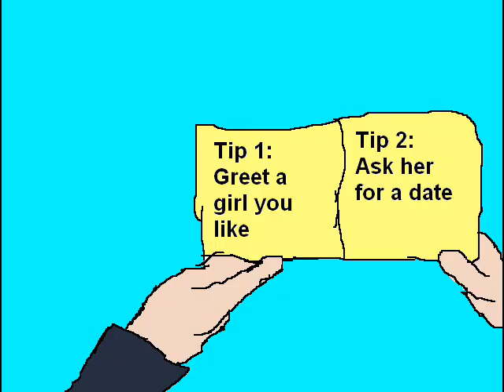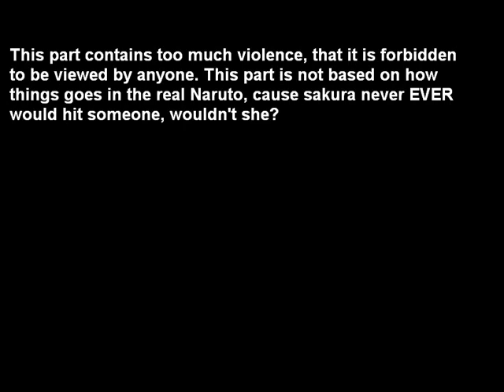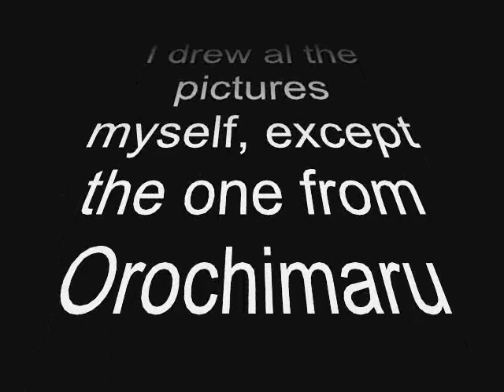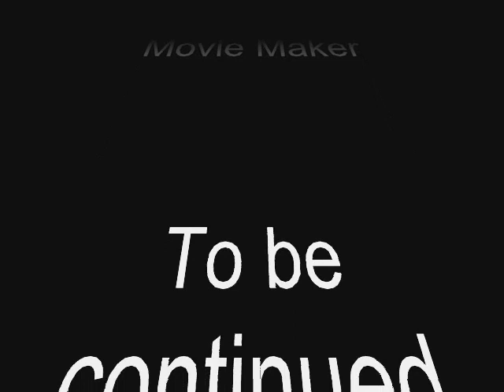Kakashi, find a girl friend!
Uploading old video's again,